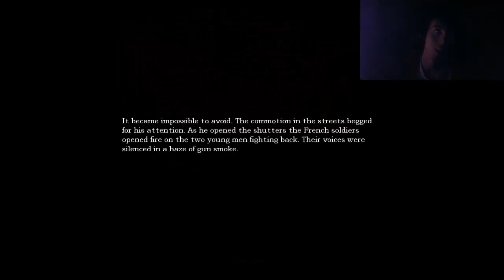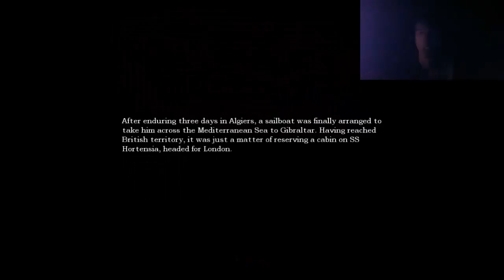how to pro amnesia episode 4: Scarier than fear itself!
This new episode of Amnesia has some spoooky moments and good problem solving than I get lost..enjoy!